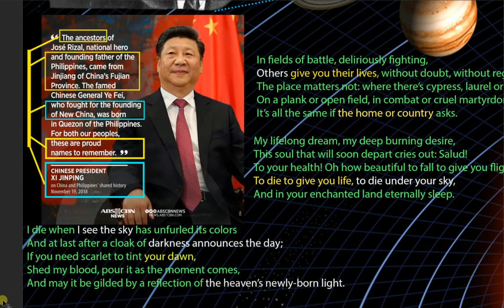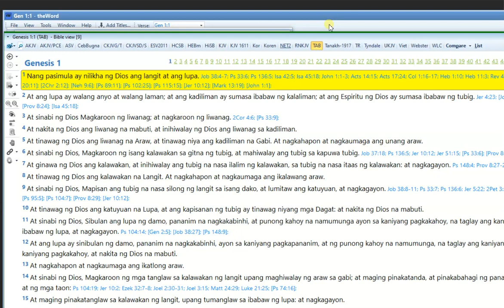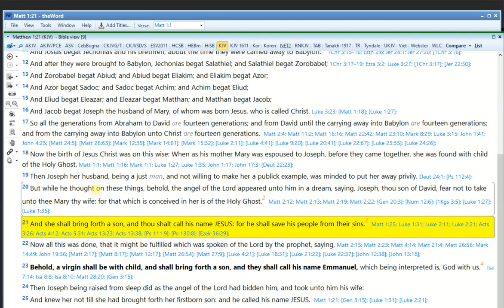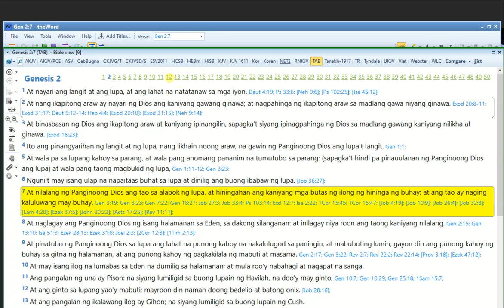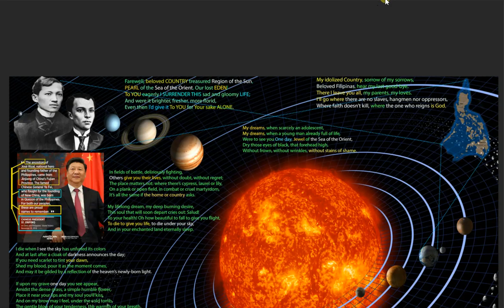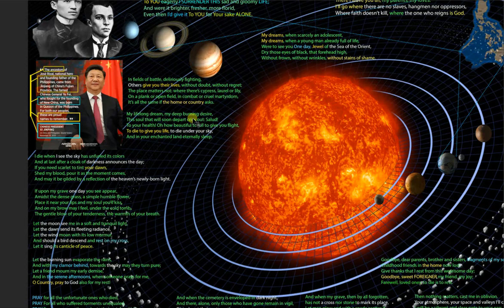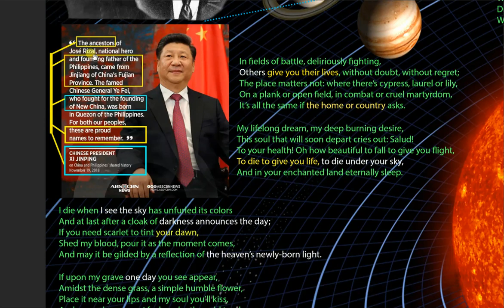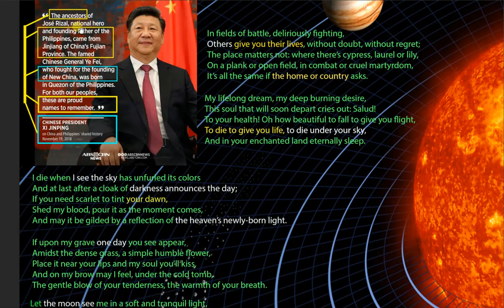#2 Aguinaldo "EJK TRIAD" FOOLED the Peoples LIBERATION ARMY-All his Fujian Ancestors@New Maura Law!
Pilipino Ayaw Maniwalang Sila'y mga Pilipino? #1 Kaluluwa Isinuko sa Sariling PANIWALA sa Maura Law!